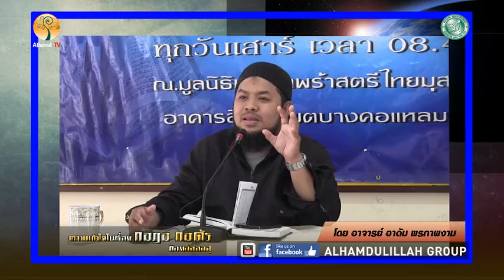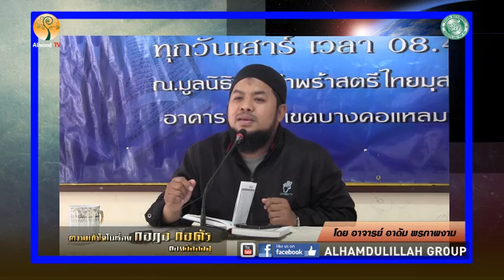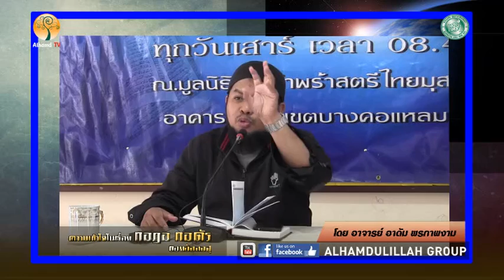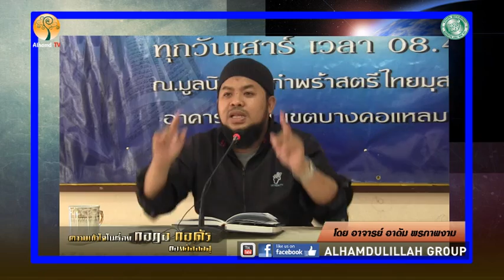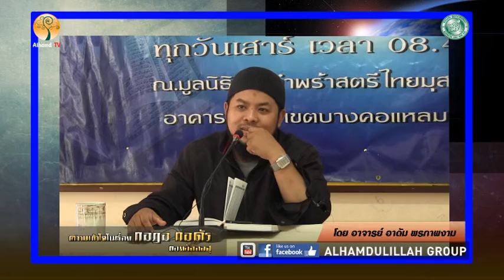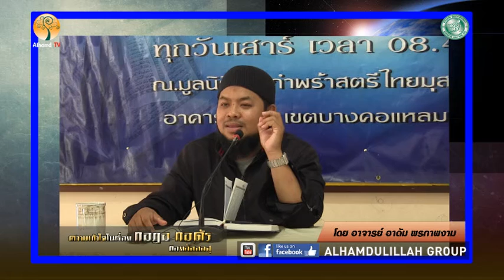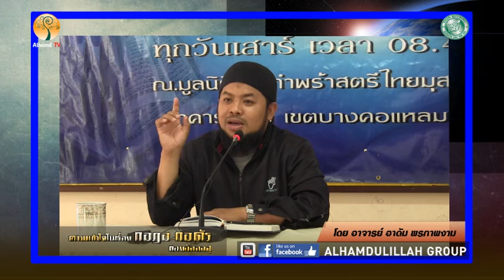ALHAMD 723 【ความเข้าใจในเรื่อง กอฎอ กอดัร ของอัลลอฮฺ】โดย อ.อาดัม พรภาพงาม